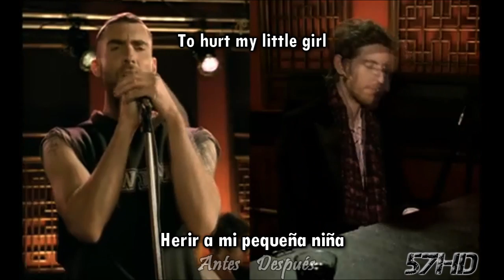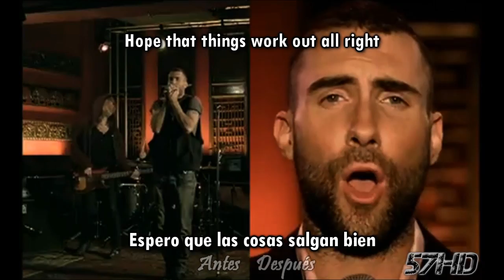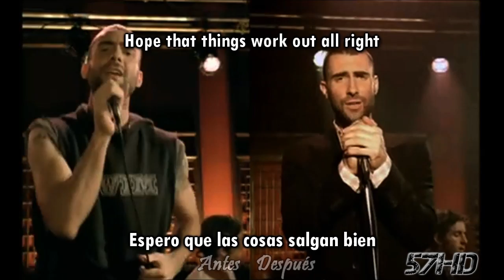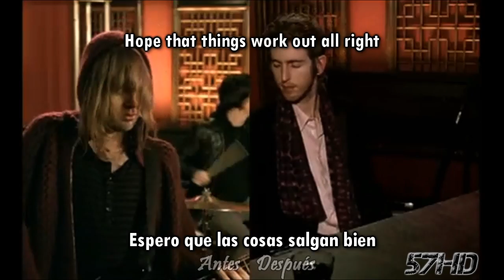Maroon 5 - Goodnight Goodnight HD Official Video Subtitulado Español English Lyrics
Traducción del tema Goodnight Goodnight de Maroon 5
57HD en FACEBOOK:
Official Video HD HQ
Album: It Won't Be Soon Before Long
Music video by Maroon 5 performing Goodnight Goodnight. (C) 2008 OctoScope Music, LLC
"Goodnight Goodnight" is a song by Maroon 5 from their second studio album It Won't Be Soon Before Long. It is the fifth single off the album and it received some airplay in Brazil and reached the top spot on the Hong Kong singles chart before its official release.
It has been released as a promo CD single and as a digital download in the United Kingdom. The intro guitar for the song bears a resemblance to intro for 3 Doors Down's "Kryptonite." A remix version of this song is also found on Call and Response: The Remix Album.
53V3N7M4573R
SubsSeven7 57HD